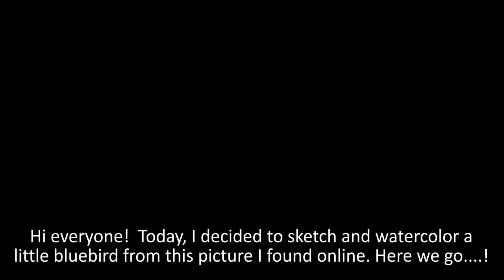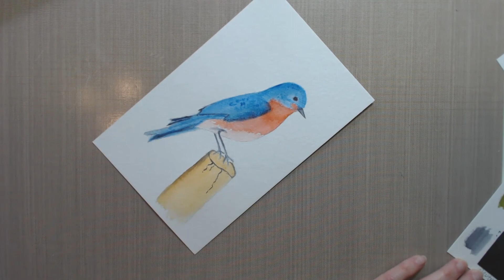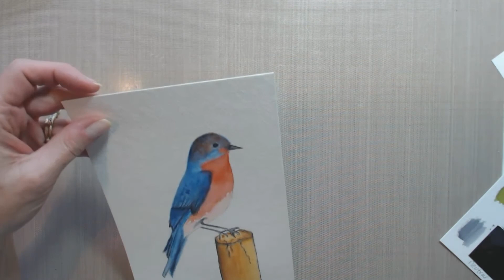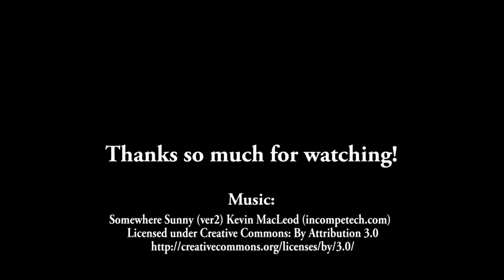Bluebird in Watercolor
Just having a little fun in my art room today, sketching and painting a bluebird.  :)